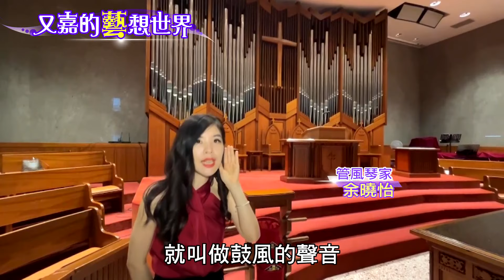鑲在音樂廳牆上的巨物!彈奏起來”最忙”的樂器! 認識超稀有管風琴家－余曉怡【又嘉的藝想世界】@來去CHECKIN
世界上最龐大的樂器－管風琴，享有「樂器之王」的威名，大家最深刻的印象就是「那鑲在音樂廳牆壁的超巨大樂器」，其特殊構造必須手腳並用才能彈奏，能駕馭它的也是超稀缺人才。被譽為台灣第一管風琴女神的余曉怡，足跡遍及國家音樂廳、高雄衛武營以及配有管風琴的大學院校及教堂，也屢次獲邀至歐洲各國音樂節巡演，「彈奏管風琴是我的天職、把美善留下來是我的使命。」余曉怡今年更從演奏家進化成為音樂會策展人，讓管風琴音樂會結合科技AI打造五感盛宴，譜出國家音樂廳震撼一夜，演出成功吸引將近1700人入場，余曉怡的目標不只是推廣管風琴樂器，而是以管風琴做為媒介，持續探索藝術的可能性。